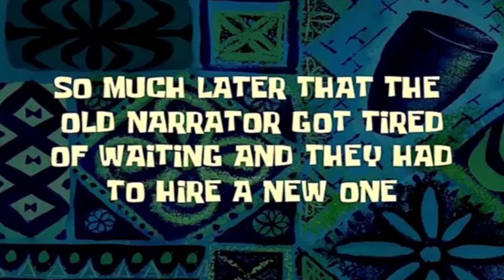7 Deadly Swordsmen in Naruto to Boruto Shinobi Striker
Dropping Tons of Videos this week. So if you’re into Naruto or Dragon Ball, then drop me a follow & hit the notifications 🔔 🥊